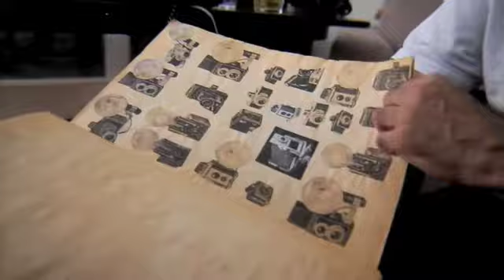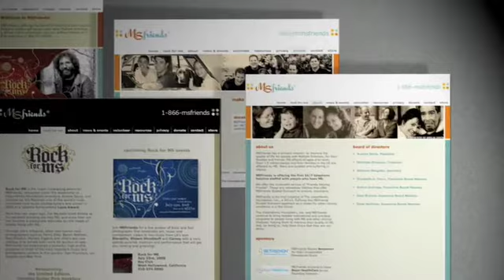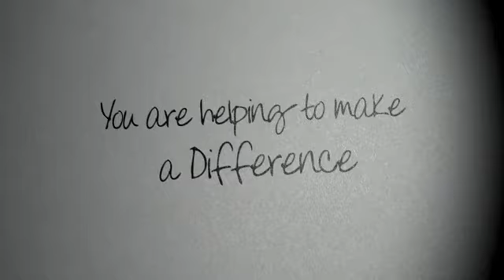Jim Marshall and Amelia Davis For MS friends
This use the front of the first Jim Marshall piece and includes an interview with Both Jim and Amelia Davis. Amelia Davis is the President of MSfriends, a 24 hour hot-line for those diagnosed with MS, 7G produced the video with help from Don Starnes on Camera and Full Frame productions.